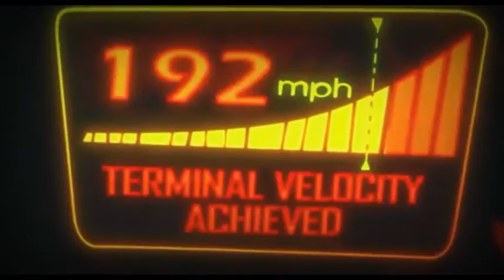Galantis - Pillow Fights [Mr. Peabody & sherman]